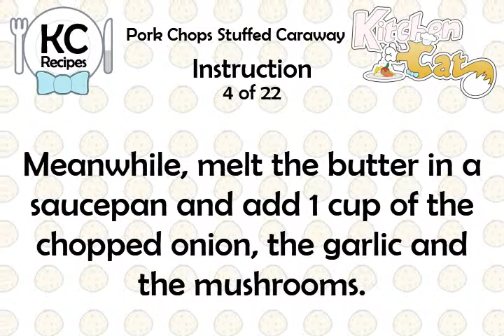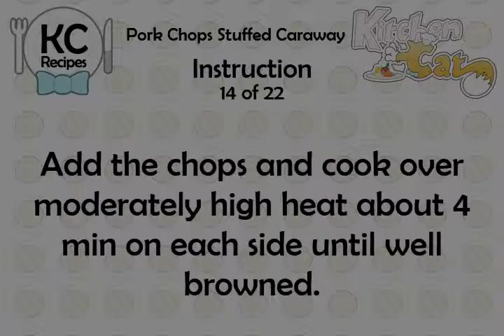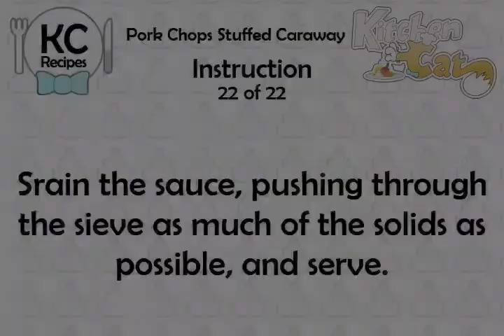Pork Chops Stuffed Caraway - Kitchen Cat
★ Kitchen Cat ★ Pork Chops Stuffed Caraway Recipe.
For this recipe you will need:
✰ ✰ ✰ ✰ ✰ INGREDIENTS ✰ ✰ ✰ ✰ ✰
1/4 c : Butter
1 ts : Caraway Seeds
1 c : Rye Bread With Caraway
1 1/2 c : Onion, Chopped Fine
3/4 c : Chicken Broth
Seeds, Cut Into 1/4-in. Dice
1/2 c : Parsley, Minced
Each Abut 1-in. Thick
1/2 ts : Garlic, Minced
1/4 lb : Mushrooms, Diced
1 : Egg, Lightly Beaten
2 tb : Red Wine Vinegar
2 tb : Vegetable Oil
4 : Loin Pork Chops